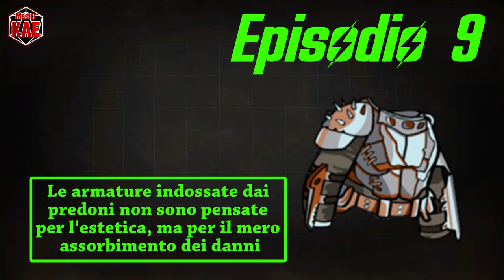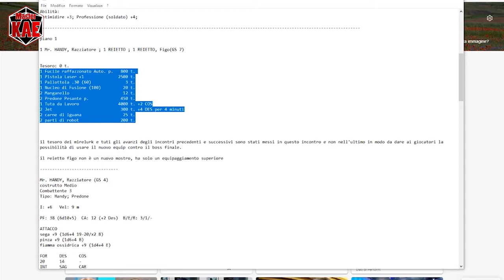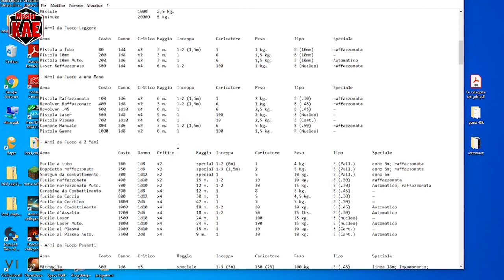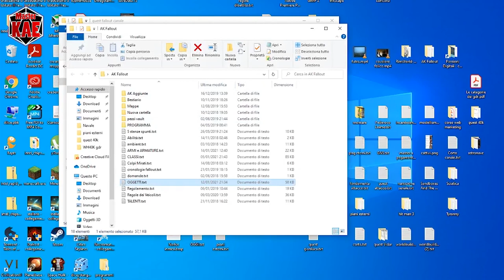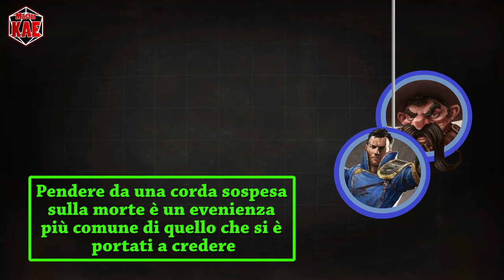☢️ il Generatore - a Fallout Story - Episodio 9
contatti